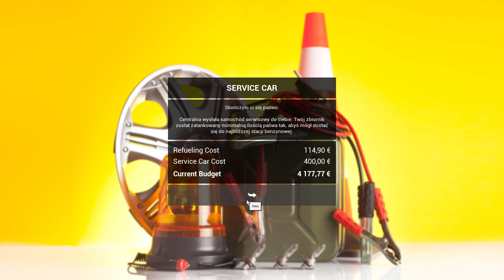Fernbus Simulator 18 09 2018 23 53 12